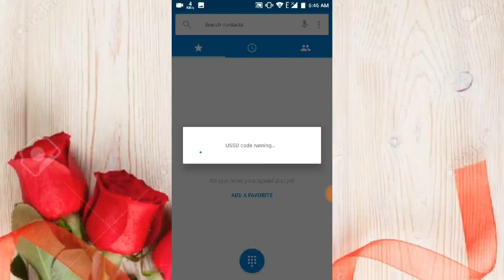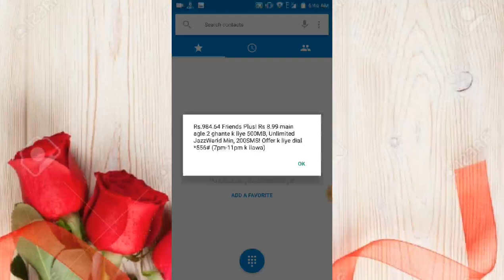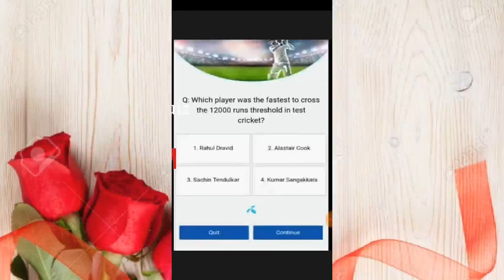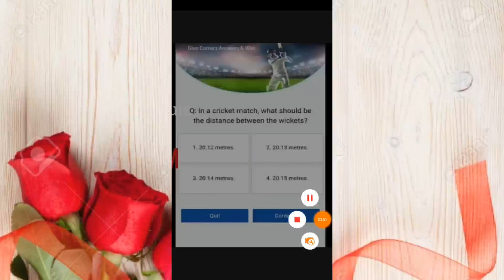13 July My Telenor app play and win all questions to answers 2019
About This video:
free balance Link

#100%chancesto2000mb
 player to win a World Cup without play
Please

My telenor app cricket win and play  answer 10 july 2019 questions
My telenor app cricket answer 10 july 2019 questions | Play and win
My telenor app 10 july answers
play and win 10 july  answers
play and win telenor 10 July answers
play and win cricket quiz 10 july 2019 answers
play and win 10 july 2019
play and win my telenor cricket 10 july 2019
 Free internet, :
my telenor apps free internet,
 Daily, Internet, Answer|play, Correct,
 Questions, All, App, Telenor, My,
June, Today, Play and win today question answer,
 2gb free internet
Aaj k sawalon k jawab my Telenor
Aaj dy jawab my telenor dy
10 July 2019 All Questions Answer
Get Free Internet on Telenor
Daily Answerelenor App

Questions, Play and win telenor free mb
:my telenor app, 2gb free internet
, Ehpak unboxing:my telenor apps free internet,
Play and win:today quiz answers, :
telenor app latest video, Quiz telenor, :
play and win today question answer
, Today 1 july 219 my telenor app all questions/quizzes 1% correct answer|play , Internet,
 2gb, Win, &, Answer|play, Correct
, 100%, Questions/quizzes, All, Telenor, My, July, Today, Telenor free internet, Daily,
App, Telenor quiz answer today:
telenor app latest video it